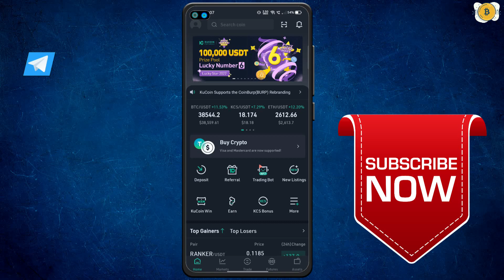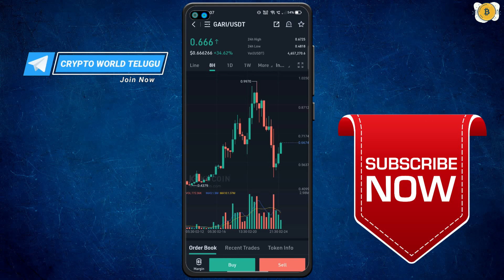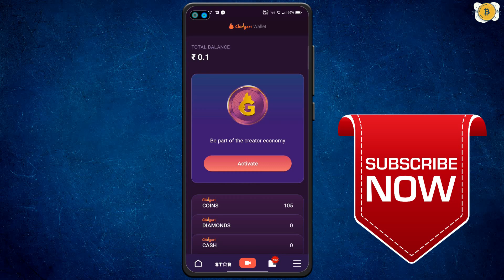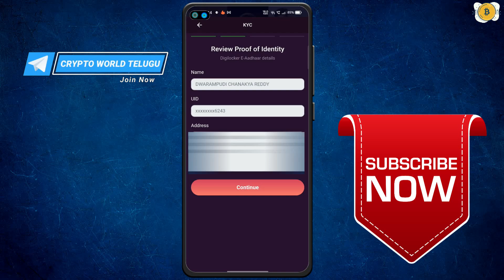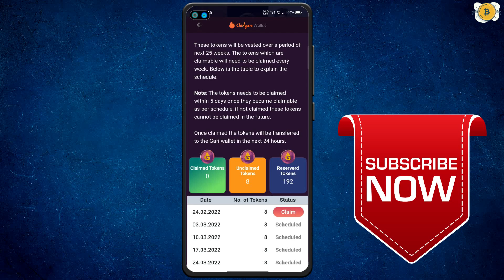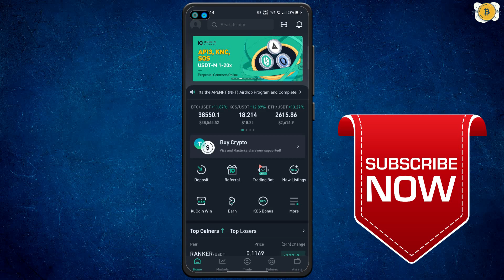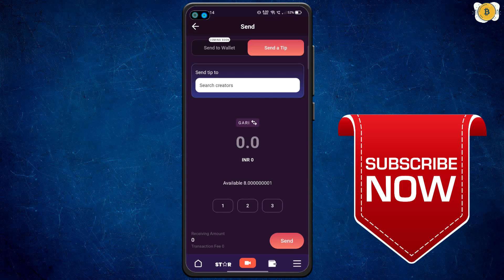Gari Token Withdraw Process In Telugu | Gari Token Withdraw Important Update | Crypto World Telugu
App Link:-

⫸𝙅𝙤𝙞𝙣 𝙊𝙣 𝙊𝙪𝙧 𝙏𝙚𝙡𝙚𝙜𝙧𝙖𝙢 𝙂𝙧𝙤𝙪𝙥𝙨:-

𝙇𝙞𝙣𝙠 𝙒𝙤𝙧𝙠 అవ్వక పోతే 𝙏𝙚𝙡𝙚𝙜𝙧𝙖𝙢 లో "@𝘾𝙧𝙮𝙥𝙩𝙤𝙍𝙪𝙡𝙚𝙨𝙒𝙤𝙧𝙡𝙙" 𝙎𝙚𝙖𝙧𝙘𝙝 చేసి 𝙅𝙤𝙞𝙣 అవ్వండి 🙏

📢 𝑭𝒐𝒓 𝑨𝒅𝒗𝒆𝒓𝒕𝒊𝒔𝒊𝒏𝒈 𝒀𝒐𝒖𝒓 𝑨𝒑𝒑𝒔&𝒔𝒊𝒕𝒆𝒔 𝑰𝒏 𝑴𝒚 𝑽𝒊𝒅𝒆𝒐𝒔 𝑴𝒂𝒊𝒍 🏹